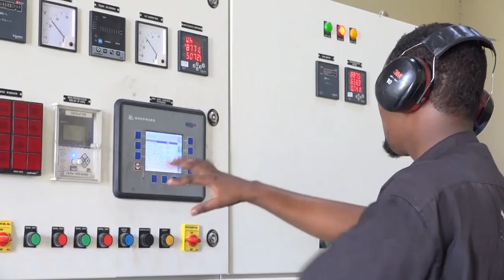Maxaa kala qabsaday Wasiirka Maaliyadda iyo Xildhibaano ka hor yimid Miisaaniyadda 2025-ka?